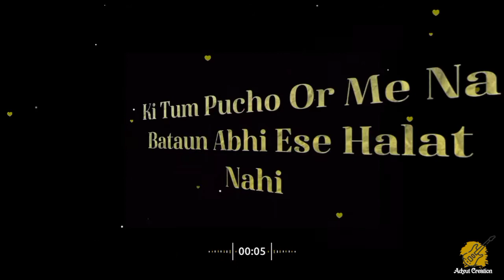Halat☺️ whatsapp status - boys attitude whatsapp status